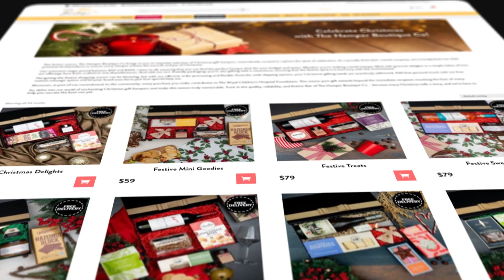Keep Spreading Joy with The Hamper Boutique Co.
Let's make this season unforgettable together! 💖🌟